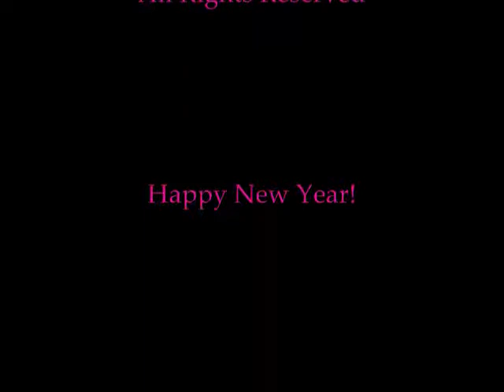Auld Lang Syne Old Long Past.wmv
A song written by Robert Burns, sung by Cameron Farmer;  English lyric translation by Cameron Farmer.  A Kingspirit Entertainment production.